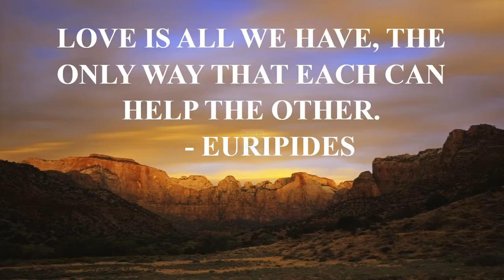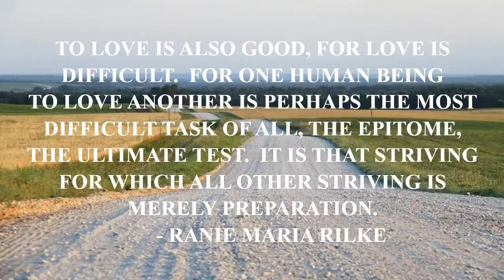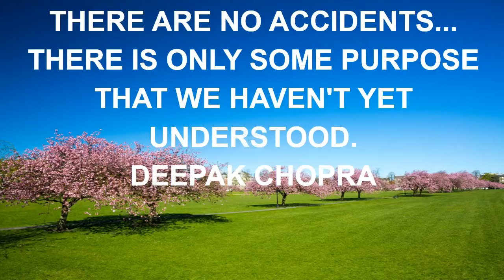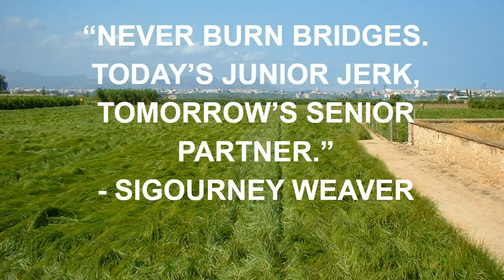funny quotes on friendship.mp4